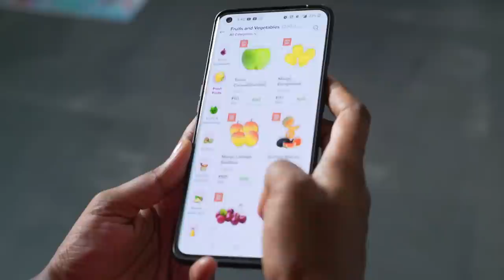When is my due date? Praying for non induced labor/Curry leaves thovayal/Guacamole recipe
Swiggy Instamart not only delivers groceries and household items,but also delivers fresh Meats,eggs,vegetables,fruits,organic and cut vegetables too.

Swiggy instamart is available in the Swiggy App | It is open from 6am till late night to deliver all your Groceries in minutes.

Morphy richards food processor
Mixed herbs
White pepper powder
Paprika powder
Wooden plate stand
dinner set
Piri piri masala
tall glass containers
Small glass containers
Butter pot
Storage basket
3 compartment box
Cotton vegetable box
PANKO bread crumbs
Mixed herbs
chalkboard sticker